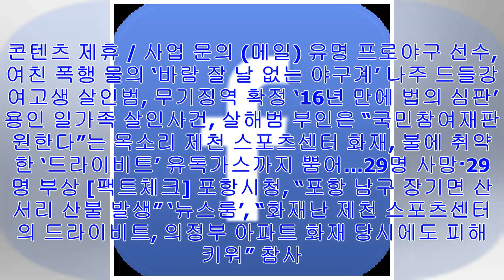[Breaking News]는 '괴물의 아이' 어떤 영화?... 괴물의 길러진 손에 소년x인간을 제자로 인간 ' 삼은 괴물 '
영화 포토 슬라이드 기사최종편집: 2017년12월22일 11시17분    /    김효진 기자  [톱스타뉴스=김효진 기자]  ‘괴...